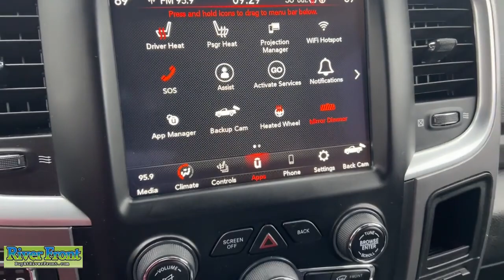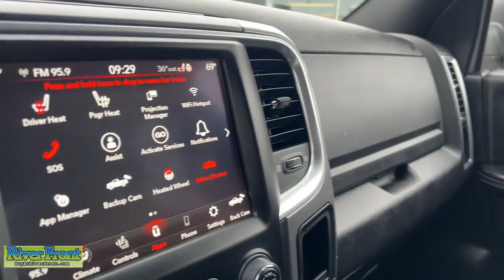2021 Ram 1500_Classic Warlock IL St. Charles, Aurora, Glendale Heights, Naperville, North Auror...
Pre-Owned 2021 Ram 1500_Classic Warlock available at RiverFront CDJR located in 200 Hansen Blvd, North Aurora, IL, 60542. Servicing the St. Charles, Aurora, Glendale Heights, Naperville, North Aurora area.

Can you see yourself in the  2021  RAM 1500.  The Ram 1500 strikes the perfect balance between tough strength and passenger comfort. Its fuel efficiency, impressive towing capacity, and safety features make it your go-to vehicle. These are just some of the great options this vehicle comes with: Heated Steering Wheel
, Apple Carplay®/Android Auto®, Touchscreen Infotainment System, Keyless Entry, Bed Liner, Satellite Radio, Premium Sound System, Keyless Start, Heated Mirrors, 4x4. Get the truck that's both strong and comfortable to drive. Get into the Ram 1500.